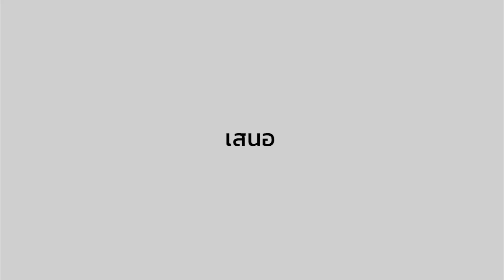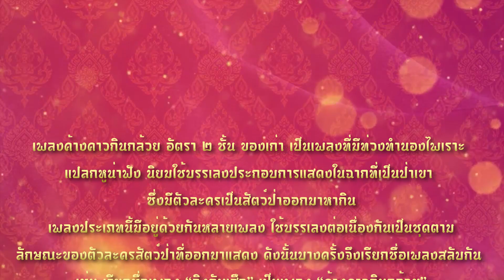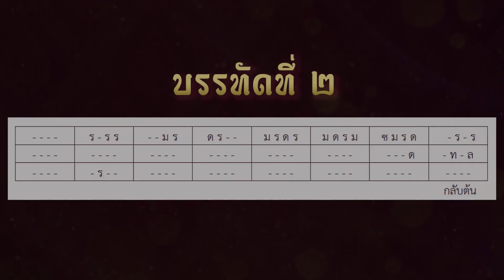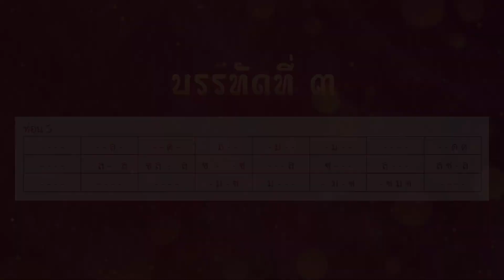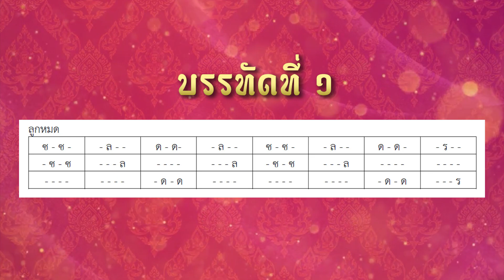สื่อสำหรับผู้พิการทางสายตา (มีพื้นฐาน) เครื่องมือขิม เพลงค้างคาวกินกล้วย